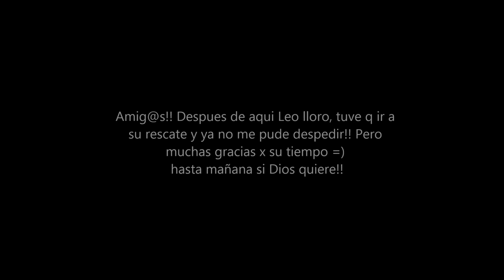Doritos con limon - Octubre 28, 2015 - Nosotros Los Chilos